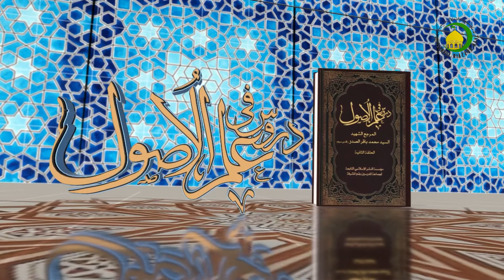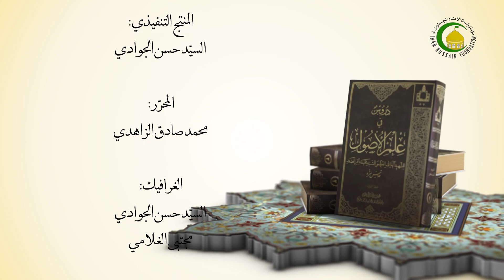161 حالات دوران الواجب بين التعيين و التخيير - الأستاذ: سماحة الشیخ سعد عبد العلی هانی الغری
161   حالات دوران الواجب بين التعيين و التخيير - الأستاذ: سماحة الشیخ سعد عبد العلی هانی الغری دروس في علم الأصول، الجزء الأول، الحلقة الثانیة، و قد يدور أمر الواجب الواحد...، ص412